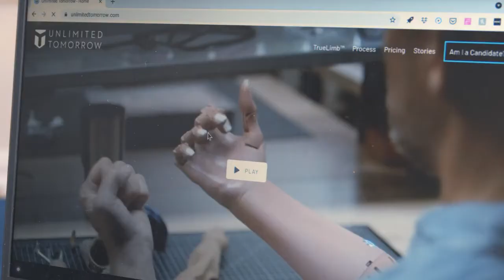Generation Impact: The Inventor (Trailer)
Directed by
Tom Mason, Sarah Klein
2021 Sound And Vision International Film & Technology Festival